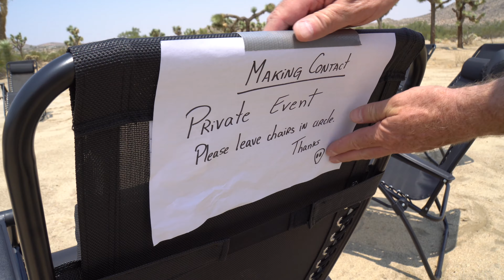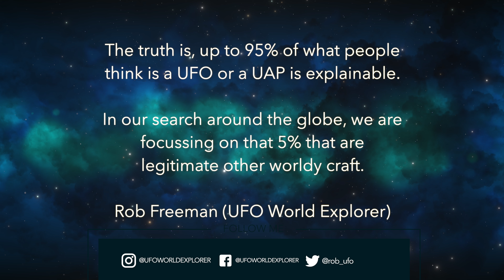'ET Contact Changed My World' with Dan Berg (Making Contact Awakenings)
In 2018, Daniel Berg, in Revelstoke, British Columbia, began performing meditation to try to interact with visitors from other worlds. The experience of connecting in that way has left Dan in a state of profound awe and gratitude. It has also changed his place in the universe and, possibly, his purpose on earth. “It’s beautiful,” Dan said. “I feel completely different … I don’t want to sound strange …  you just fill your heart with love.”